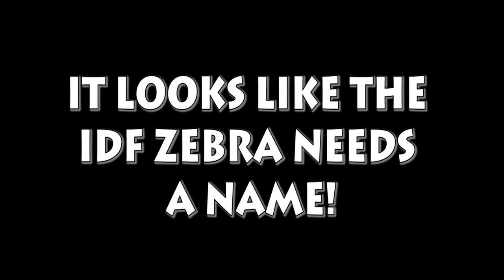Name the IDF Zebra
The Immune Deficiency Foundation Zebra needs a name!